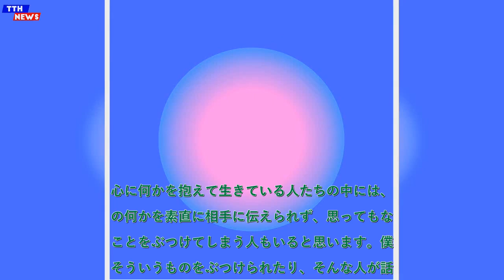TTH- ズカイ、活動休止を経て半年ぶり新曲「アマノジャクシー」配信開始